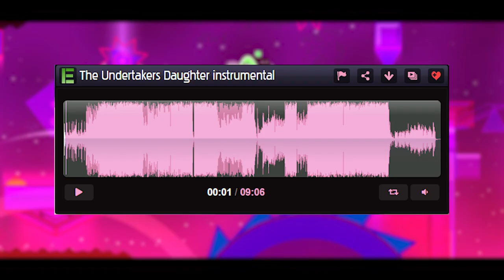GD Documentary | The History of XL Levels in Geometry Dash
The History of XL Levels in Geometry Dash

My third documentary video I've made, and I think I have made a few improvements. First of all, I've improved my editing and I was so dumb to not know about easings in Premiere Pro. But I'm still working on my voice a bit, as I still stutter and mumble. But anyway, this video is about how XL levels have evolved, either through difficulty, creativity, or simply length. Hope you enjoy this one, I put in a lot of effort!
Socials:
This video was made by clncrvl